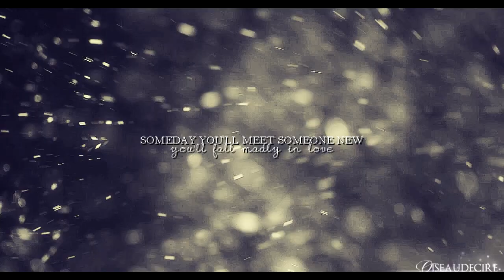Damon + Elena ► We can learn to love again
"i'm sorry I don't understand where all of this is coming from; i thought that we were fine"

Vidding is a kind of therapy for me right now so even if that vid is not really original i still hope you'll like it since i know i didn't do anything for a long time...

show: the vampire diaries
pairing: damon+elena